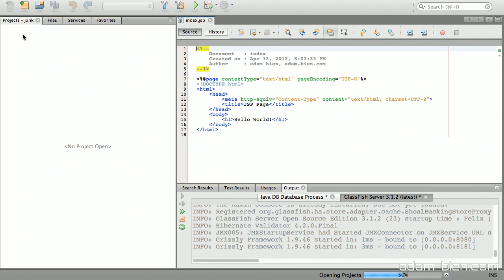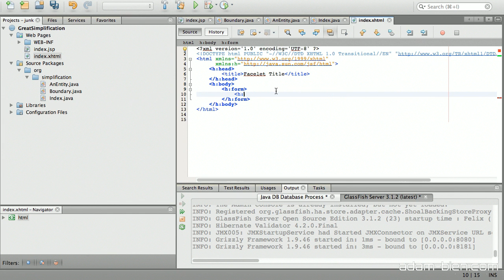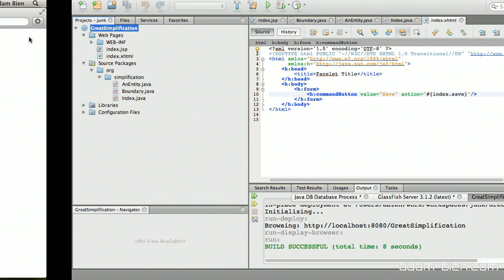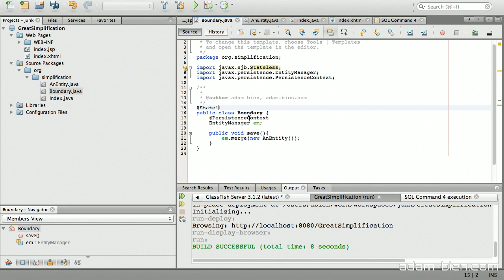Great Simplification With EJBs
This screencast shows why EJBs do simplifiy your Java EE live. Simpler? Impossible! :-)